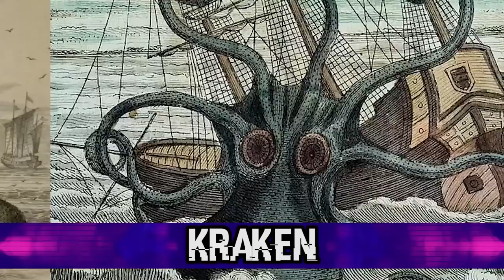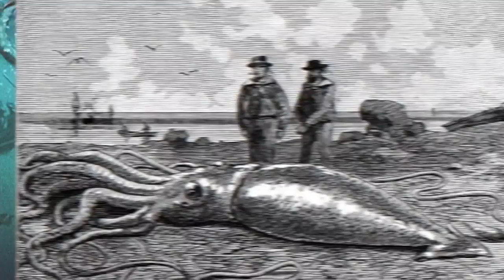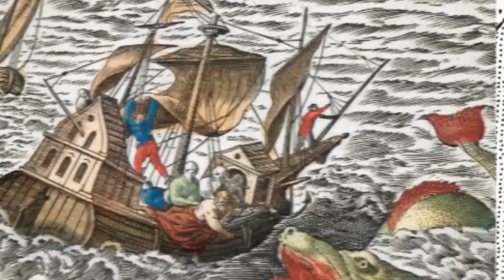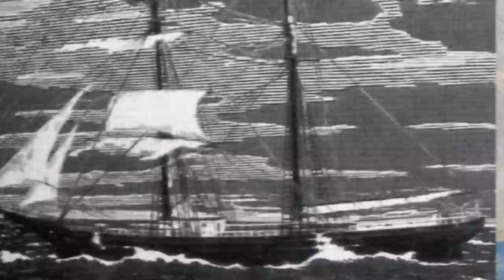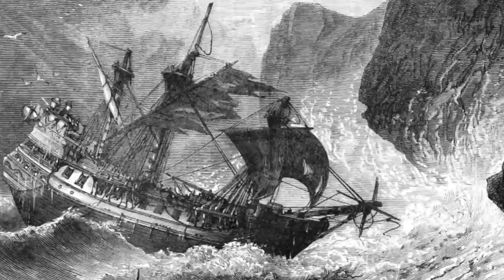Top 10 Unsettling Discoveries Made Inside The Bermuda Triangle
The Bermuda Triangle is a strange and mysterious location. Some of the things discovered there are unusual and borderline paranormal. Many of the mysteries that occur in the Bermuda Triangle are still unsolved! From giant sea monsters to lost ships, let's talk about the Top 10 Unsettling Discoveries Made Inside The Bermuda Triangle.

Time Codes:
0:00 The Sirens
2:12 The Kraken
4:37 The Lion Fish
6:17 The Fluke Fish
8:51 The Oarfish
11:27 Frilled Shark
13:55 The Megamouth Shark
15:57 Film Crews
17:50 Joshua Slocum
19:47 Storms
22:24 Atlantis